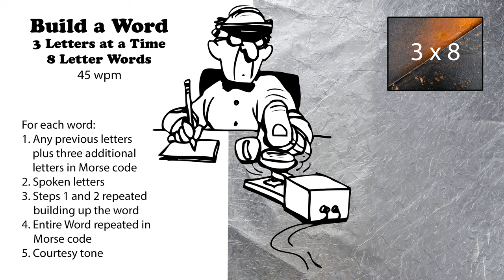Build A Word - 3 Letters At A Time - 8-Letter Words - 45wpm